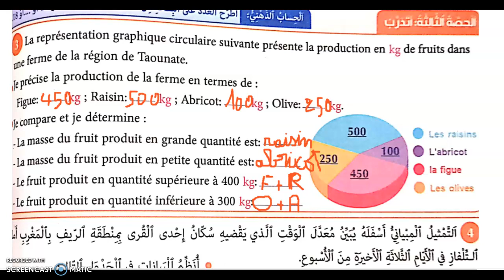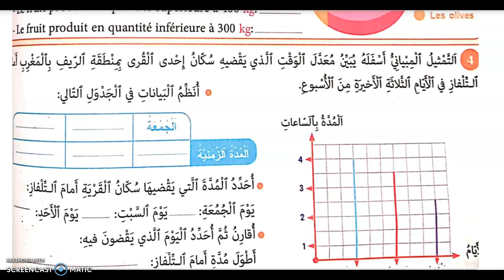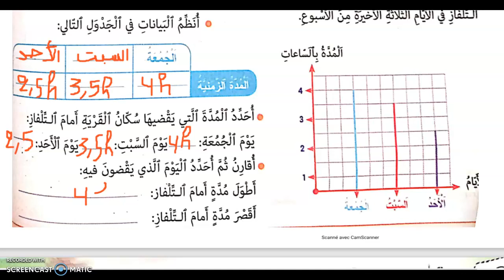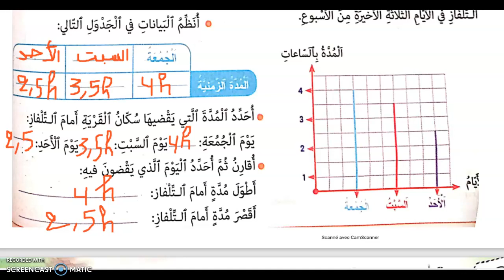l oasis des mots 3 AEF ,activités de lecture p 120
l oasis des mots 3AEF